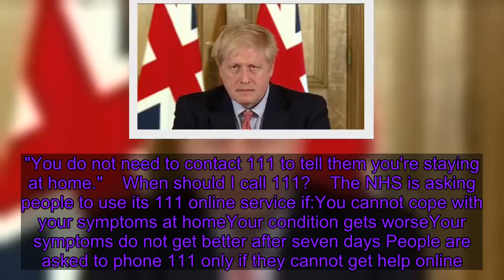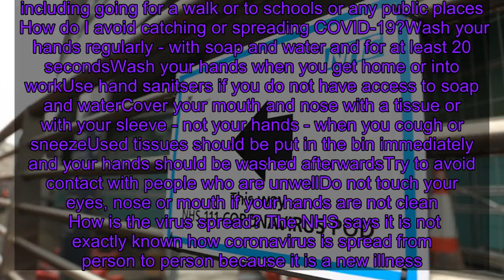Coronavirus: The latest NHS advice on COVID-19 symptoms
As the government enters its second phase of the response to the coronavirus outbreak, the NHS has updated its advice for those concerned they may be at risk of contracting COVID-19. Prime Minister Boris Johnson said the UK was now moving from trying to contain the virus to delaying its spread.   When should I self-isolate? People should stay at home for seven days if they have either:A high temperatureA new continuous cough "Do not go to a GP surgery, pharmacy or hospital," the NHS website adds. "You do not need to contact 111 to tell them you're staying at home."    When should I call 111?    The NHS is asking people to use its 111 online service if:You cannot cope with your symptoms at homeYour condition gets worseYour symptoms do not get better after seven days People are asked to phone 111 only if they cannot get help online.   What should I do if I'm self-isolating? The NHS is asking people staying at home to:Try and keep two metres (three steps) away from other people in your home - especially older people or those with long-term health conditionsAsk friends and family and delivery services to deliver food and medicine - but avoid contact with themSleep alone if possibleWash your hands with soap and warm water for 20 seconds on a regular basisTry to stay away from older people and those with long term health conditionsDrink lots of water and take everyday painkillers - like paracetamol and ibuprofen - to deal with your symptomsNot have visitors and ask people to leave deliveries outsideNot leave the house - including going for a walk or to schools or any public places   How do I avoid catching or spreading COVID-19?Wash your hands regularly - with soap and water and for at least 20 secondsWash your hands when you get home or into workUse hand sanitsers if you do not have access to soap and waterCover your mouth and nose with a tissue or with your sleeve - not your hands - when you cough or sneezeUsed tissues should be put in the bin immediately and your hands should be washed afterwardsTry to avoid contact with people who are unwellDo not touch your eyes, nose or mouth if your hands are not clean   How is the virus spread? The NHS says it is not exactly known how coronavirus is spread from person to person because it is a new illness. It says similar viruses are spread in cough droplets and that it is "very unlikely" to be be spread through things like packages or food. Is there any treatment?   There is no specific treatment for coronavirus and antibiotics do not work as they do not work against viruses. Any treatment can only relieve symptoms while your body fights the illness, and you will have to self-isolate until you have recovered. What has the government